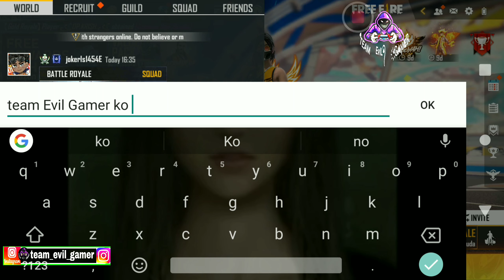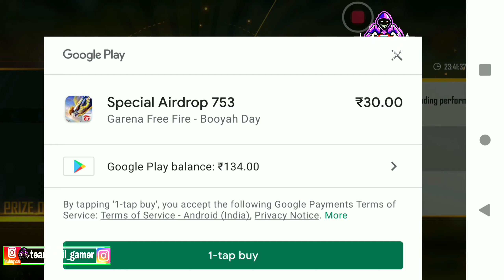😁.. Special AirDrop {Not show Diamond} 💎 "Diamond Unlimited 'trick, 😉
free fire max player's 🥳🏆
support on my channel
   team Evil Gamer 🤭

video is amazing!
so full watch this video

 team Evil gamer official channel

so guys"

my new channel so please support

👇Telegram channel official channel 👇

 So  guys joining my Telegram channel !

Telegram link. @teamevilgamer